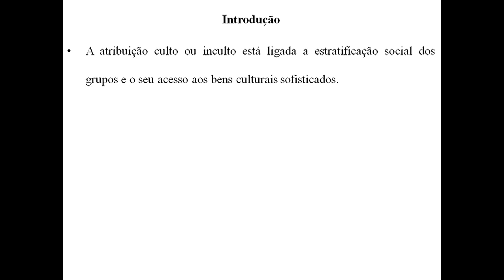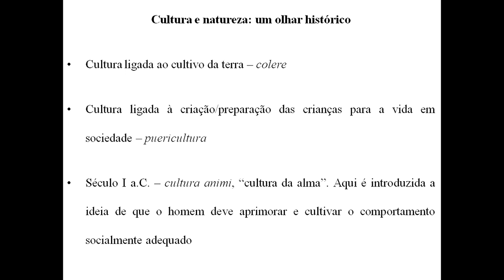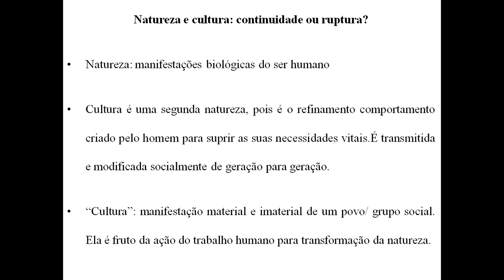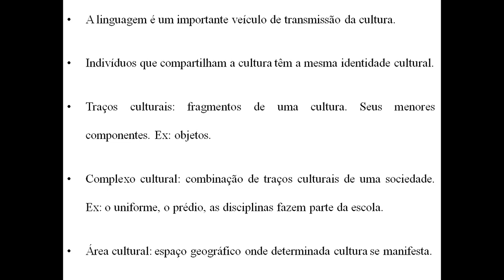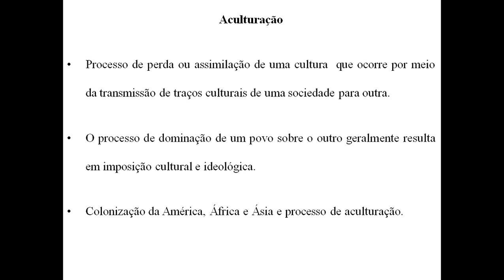Cultura. Parte 1